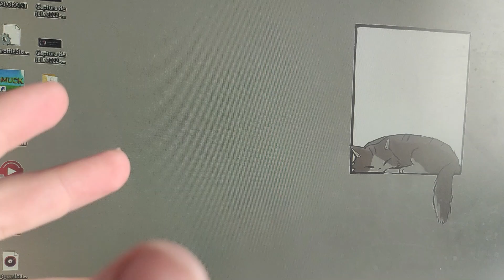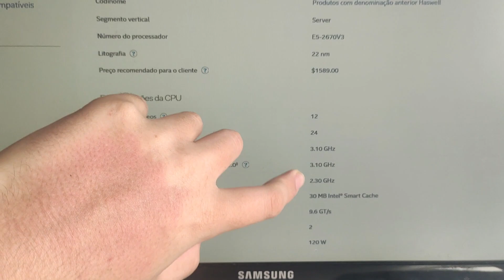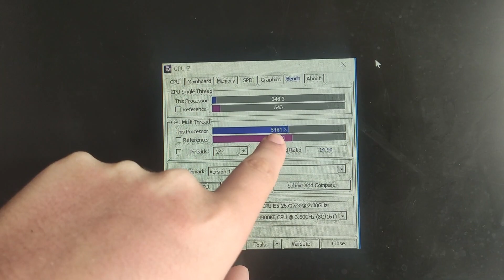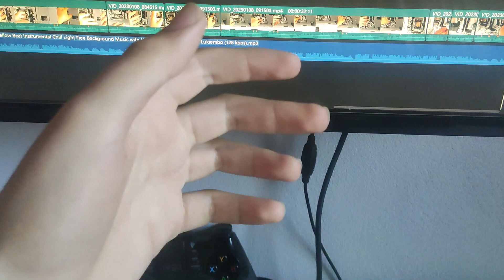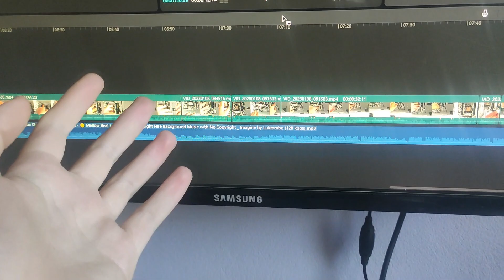Demorou mas chegou encomenda do Aliexpress!!!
chegou minha encomenda do Aliexpress